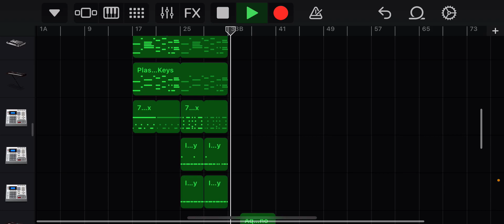Haunted mansion type beat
“Here comes the sun” ahh video 💀